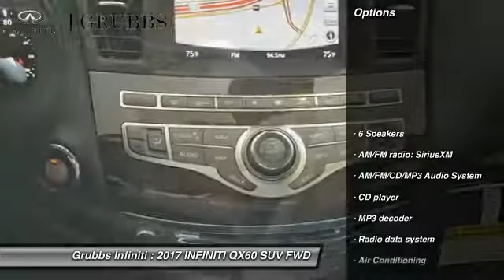2017 INFINITI QX60 Dallas TX, Ft. Worth TX, Grapevine TX 33539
Grubbs INFINITI
1500 E State Highway 114

Don't miss this 2017 INFINITI. Make a great choice today with this must-have suv. Learn more about this suv by contacting the dealership today and own it today.